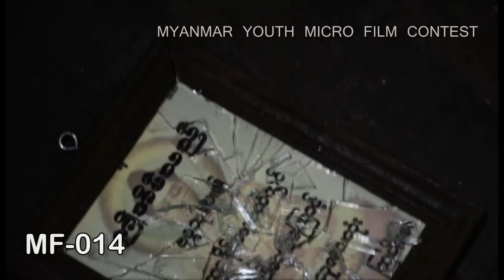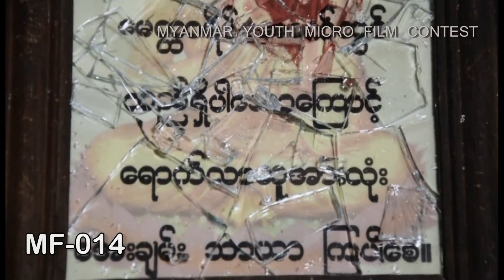MF014 "ဤအိမ္သည္"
စကားလံုးမ်ားေပၚမွၿငိမ္းခ်မ္းေရးထက္လက္ေတြ႕က်င့္ႀကံေသာၿငိမ္းခ်မ္းေရးတရားက ပိုမိုအေရးပါေၾကာင္းသိရိွေစရန္။

MYANMAR YOUTH MICRO FILM CONTEST
THIS VIDEO IS PROTECTED BY LAW .